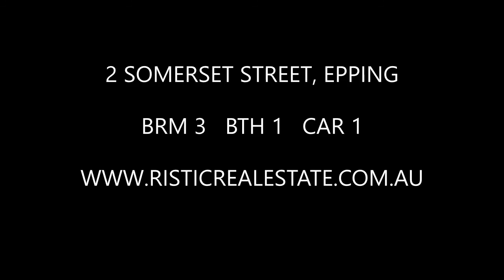2 Somerset Street, Epping